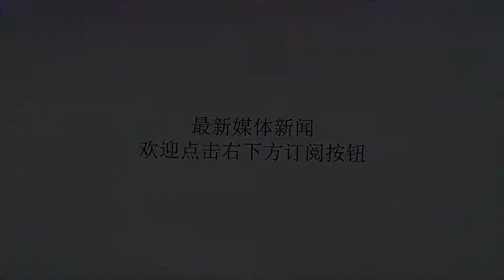恒大开启重建第1步信号：卡纳瓦罗用19岁新星，塔利斯卡无私喂饼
谢谢！随着中超最后一轮的结束，也宣告了广州恒大一个赛季的落幕，只夺超级杯冠军虽然没有一无所获，但是中超连冠纪录被终结，犹如一个失败的赛季。而下赛季的广州恒大，会以什么的方式和面貌出现在媒体和球迷面前，也是外界所十分关心的话题。在11月11日结束中超所有比赛后，主帅卡纳瓦罗前往深圳总部向老板许家印述职。虽然具体内容不得而知，但是关于下赛季球队夺得重组阵容肯定不会缺少，因为只要重建阵容，广州恒大才能重振旗鼓，恢复以往的冠军实力，继续称霸中超。而广州恒大重建阵容的第一步，似乎在上周末主场逆转天津泰达的比赛里，提前让恒大球迷看到了信号，就是下半场派上年仅19岁的新星王进泽。当外援阿兰上演梅开二度后，卡纳瓦罗就提前让王进泽出场，这也是他中超的首秀，对于他个人来说具有很深意义。比赛临近结束，徐新后场长传球准确找到前场的塔利斯卡，塔利斯卡看到王进泽的包抄到位后，不停球直接一脚横敲到点球点附近，王进泽没有犹豫直接一脚推射近脚得手，帮助广州恒大将比分扩大到5-1。进球后的王进泽喜极而泣，趴在塔利斯卡和保利尼奥两大外援的肩上哭了。塔利斯卡无私传球助攻王进泽破门，王进泽也成为了广州恒大历史上正式比赛破门年纪最小的球员。值得一提的是，赛后塔利斯卡还向王进泽传授拍照时如何摆出庆祝动作的技巧，足以说明了塔利斯卡非常喜欢王进泽这名年轻新星，下赛季两人一起踢球会擦出不一样的火花。王进泽的出场，代表着广州恒大开始启用新人的信号，而进球，则是让恒大球迷看到了下赛季球队更大的重建希望。广州恒大年轻球员众多，只是出场时间少而进步缓慢，但新老交替需要时间，所以卡纳瓦罗应该给王进泽等这些新人更多的机会，才能更快进行重建。